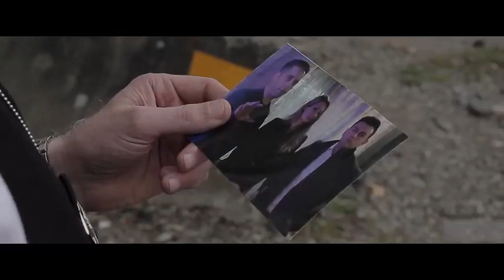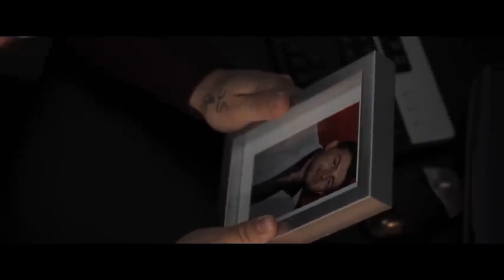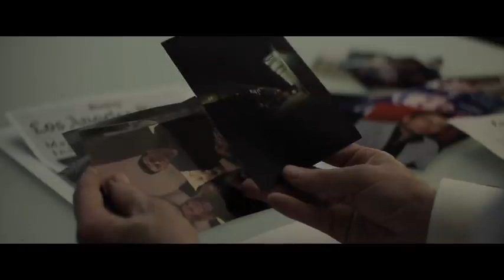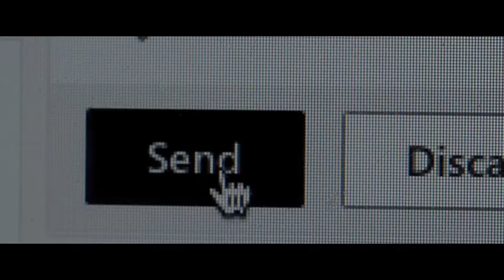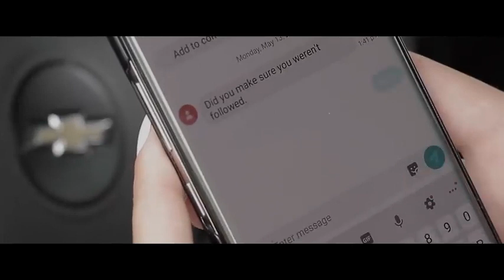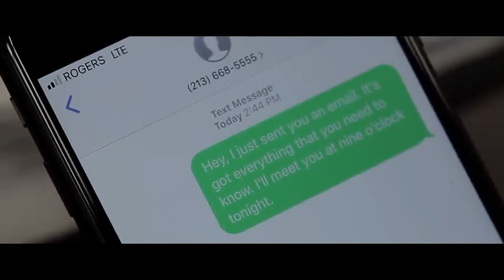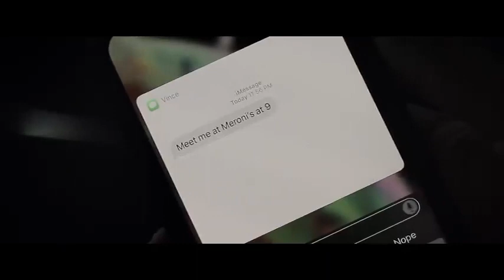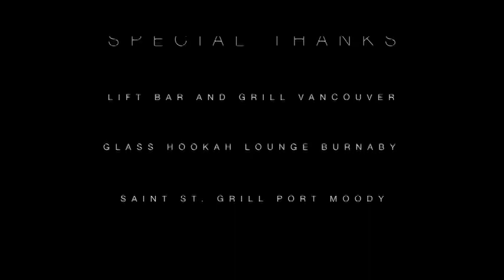America Movie: BLACK HAND Full English Movie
Welcome, Emmanuel Itunu Vlog is dedicated to bringing you hilarious and interesting videos, with lots of flavors and spices to make you laugh out loud while learning about current events!